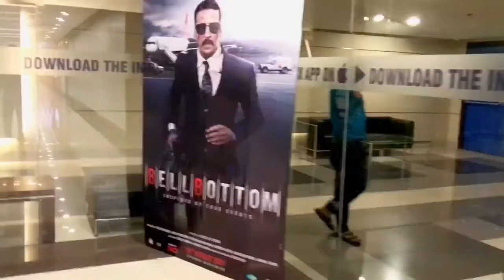Bell Bottom movie experience 😍 / Vlog-26 / Aniket Vlogs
~like this video and comment about it~